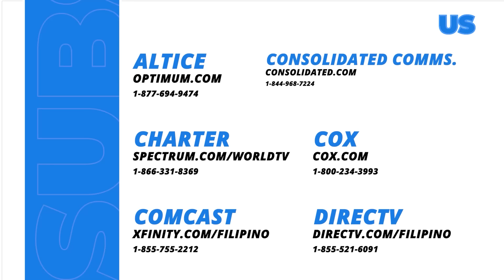Black Rider: Ang pagsisisi ni William sa mga kasalanan niya kay Bane! (Episode 184 - Part 3/3)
Aired (July 22, 2024): Humingi ng tawad si William (Roi Vinzon) sa kanyang anak na si Vanessa (Yassi Pressman) dahil nagsisisi siya sa lahat ng ginawa niya rito.